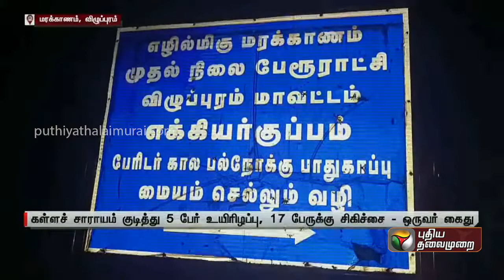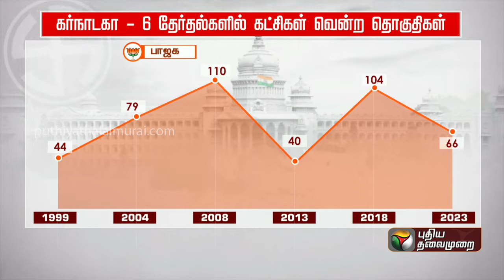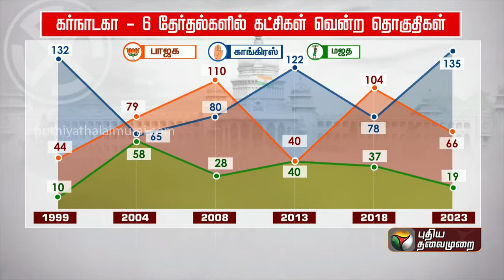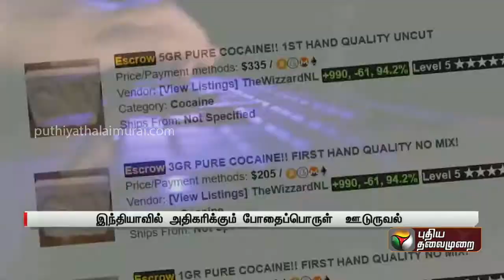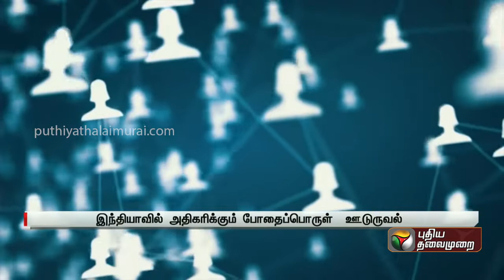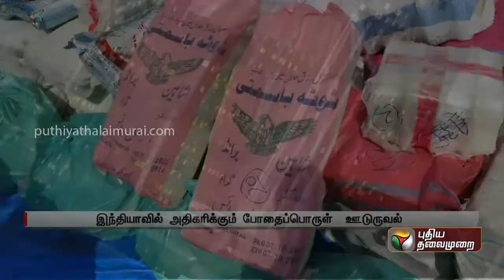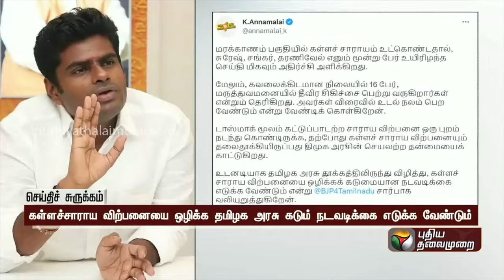இரவு 7 முதல் 8 மணி வரையிலான செய்திகள் | Night News | 14-05-2023 | PTT